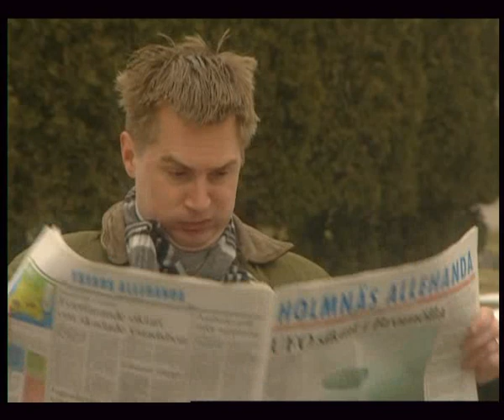Mysteriet på Greveholm Avsnitt 16 - Julkalender